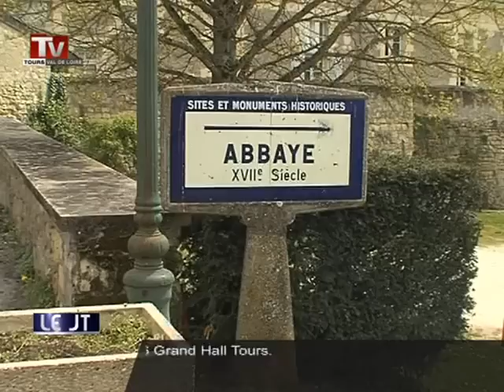Bourgueil: abbaye à vendre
Sites webs/blogs, copiez cette vidéo avec le bouton "Intégrer" !
 Les paroissiens et les habitants de Bourgueil sont inquiets de voir leur abbaye en vente.